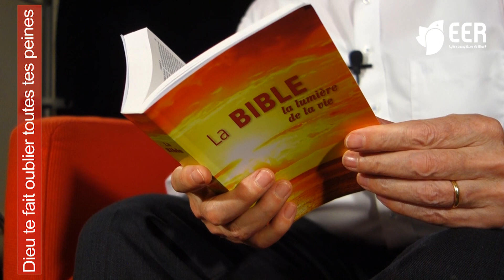Dieu te fait oublier toutes tes peines (187) - Walter Zanzen (EER Genève)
Vraiment ? Même les pires injustices ? Sans être réducteur et simpliste il est pourtant vrai que de nombreux témoignages confirment l’action divine qui répare, soigne et guérit les blessures des expériences de vie les plus douloureuses. Cette bonne nouvelle est pour vous aujourd’hui car non seulement Dieu est au courant de vos peines, il les fait oublier ! Bonne écoute !